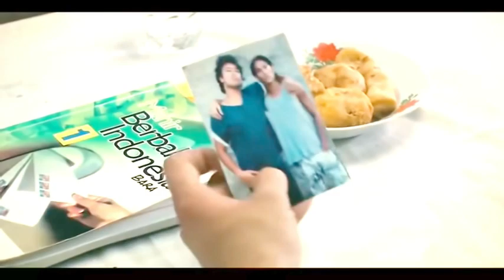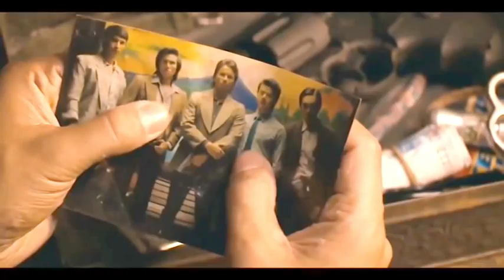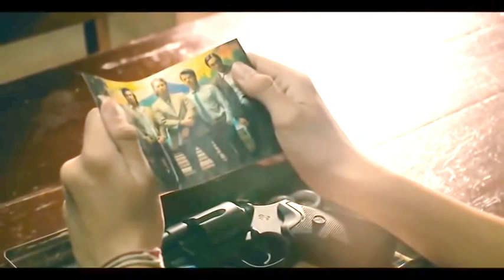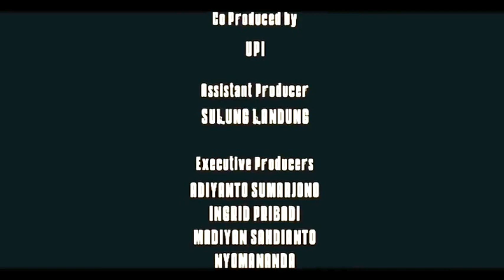full film serigala terakhir